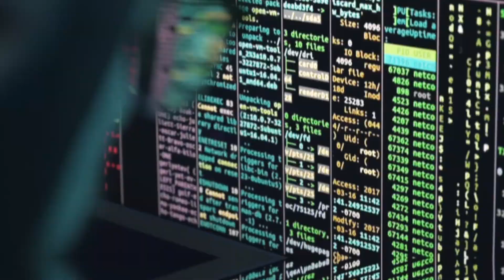"Mastering the Google Job Interview: Your Ultimate Preparation Guide!"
Embark on your journey to land a job at Google with our comprehensive guide on interview preparation. In this video, we delve into valuable resources, courses, and certifications that can enhance your chances of getting hired by tech giants like Google. Learn about the importance of mastering fundamentals through platforms like LeetCode and AlgoExpert, the role of mock interviews in honing your skills, and the significance of identifying and improving your weaknesses. Whether you're a recent graduate or an experienced professional, this video offers practical advice and insights to help you navigate the challenging interview process at Google and other top tech companies.

🌟 Highlights:
• Key resources and platforms for effective Google interview preparation.
• The importance of practicing programming fundamentals and time management.
• Insights into the role of mock interviews in building interview skills.
• Strategies for identifying and addressing personal weaknesses in tech skills.
• The value of internships in paving the way for full-time opportunities at Google.

Are you preparing for a tech job interview or have experience with Google's interview process? Share your tips or seek advice in the comments below!